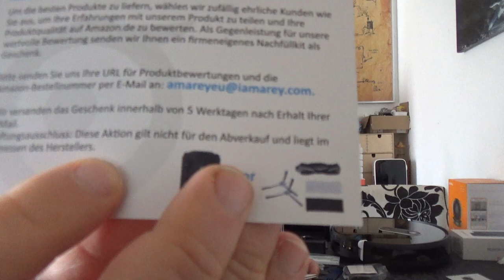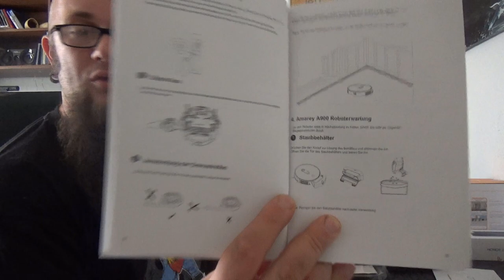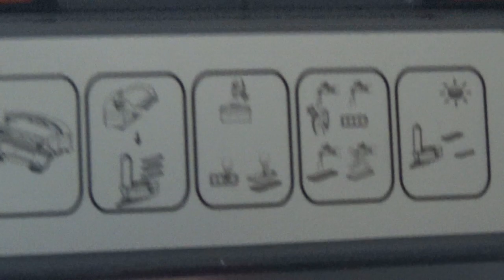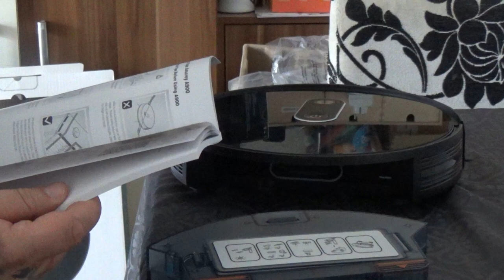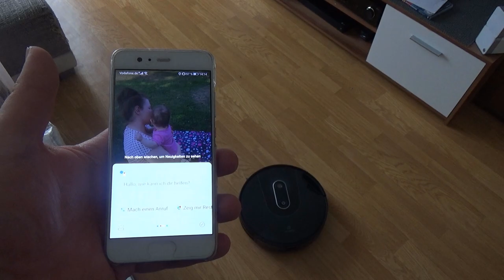erster eindruck | Saugroboter amarey A900 mit 1400pa unterstützt Alexa, Google Home und mehr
amarey A900
der amarey A900 ist ein echt klasse Roboterstaubsauger mit vielen Funktionen und er unterstützt auch
Alexa und Google Home und andere Ladings ist es in der Anleitung nicht so gut beschrieben ich mache ihr weiter unten mal eine Genaue Beschreibung.
in der Beschreibung steht zwar "Kanten bis zu 1,5 cm können problemlos überwunden werden" ich habe aber festgestellt das meiner auch Schwellen bis zu 1,7 cm ohne Probleme schaft. bis Jetzt sind wir echt zufrieden.
die angegebene Zeit von 100-120 Minuten ohne Unterbrechung beim Saugen Schaft er.
Das Endergebnis nach dem er mit Saugen fertig ist einfach der Hammer es sind nur noch ein par keine stellen die er beim nächsten durchfaul nach dem Aufladen dann weg bekommt.
*Funktionen*
Saugleistung je nach untergrund anpassen
Manuelle einstellund der Saugleistung
App Fernbedienung unterstützt Alexa,Google Home und mehr
Fallschutz und Reinigungsmodus
Selbstaufladund und Haltepunktwiederaufnahme
Reinigungsmodi: Auto / Stelle / Raumkanten
Szene Anlegung in der App
Zeit Einstellung (für Saugen und dafür wann er in die Ladestation soll) in der App
*Alexa und Google Home und andere*
ihr müsst den
Alexa Skill "Tuya Smart" aktivieren auch bei Google Home ist es  "Tuya Smart" dort müsst ihr die anmelde Daten der amarey App nutzen +49 für Deutschland und dann nicht die Nummer sondern die Maiadresse und Password der amarey App nuzen dann Klappt das Super.
*Negativ*
die karte wird bei meinem amarey A900 Roboterstaubsauger immer wider auf 0 Gesetzt wenn ich ihn über die app oder Fernbedienung steuere.
wenn der Roboterstaubsauger zuweit von der Ladestation weg ist Findet er sie manchmal nicht
👍🖖🤟Mein Equipment👍🖖🤟
Ihr habt Bock mit mir zu zocken oder zu texten? Kein Problem:
PSN: odin_ase
Steam: odin_ase